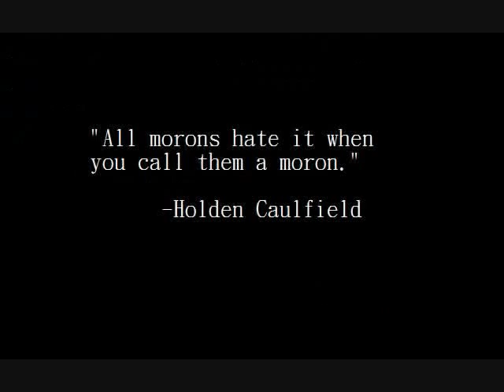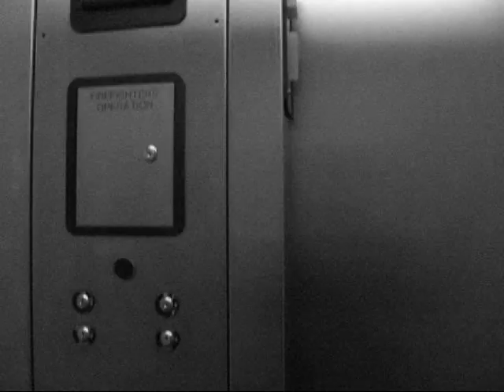Scene from: THE CATCHER IN THE RYE (to John Lee Hooker's "Hobo Blues")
This is an edited copy of the original video with a Bob Dylan soundtrack, "Ballad of a Thin Man", which was removed by YouTube. With the original soundtrack gone, the voices and effects are also gone. The video is alright with silent acting anyway, though. I added "Hobo Blues" by John Lee Hooker to keep the mood nice and... Catcher In the Rye-y.